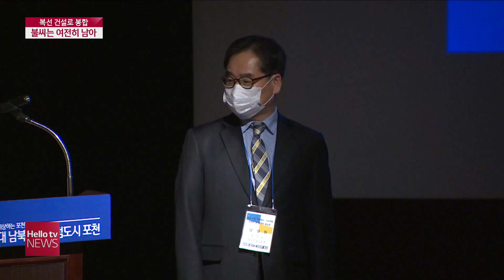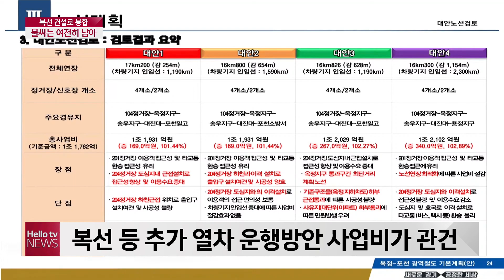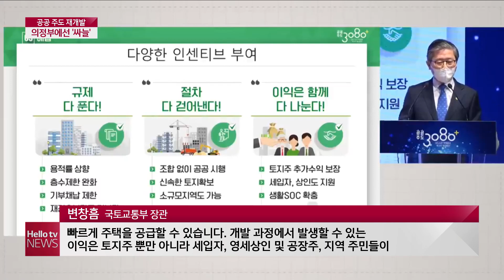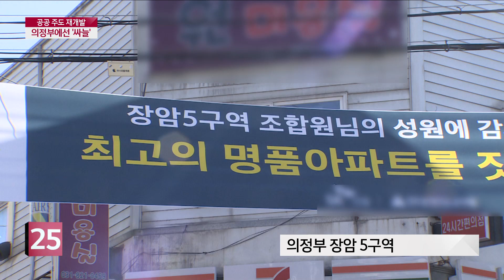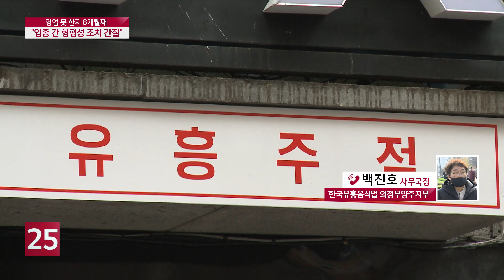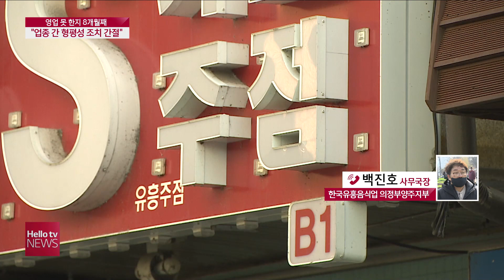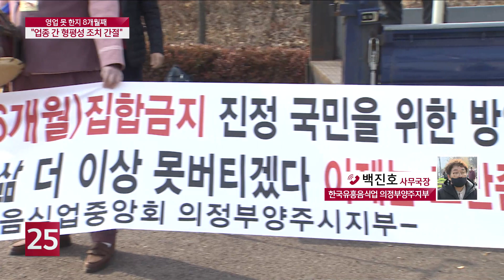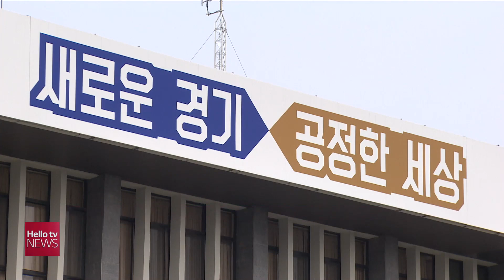헬로TV뉴스 나라 2월 9일(화) 21년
1. 7호선 포천 연장 갈등, 복선으로 봉합
2. 공공 주도 재개발···의정부에선 '글쎄요'
3. '유흥업에만 차별 지나쳐···불공정'